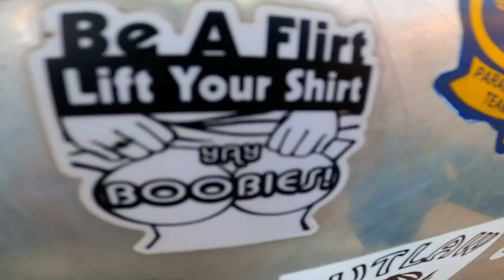Edwin M Ulitmate Video